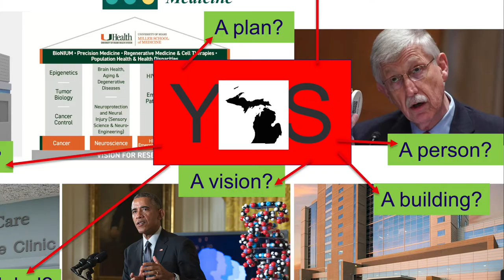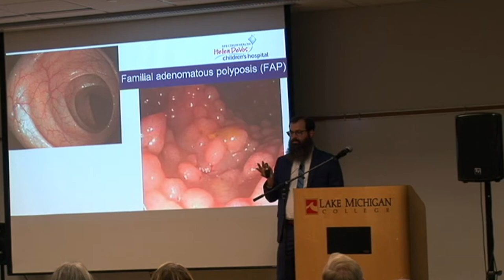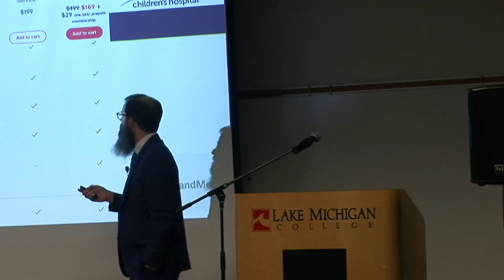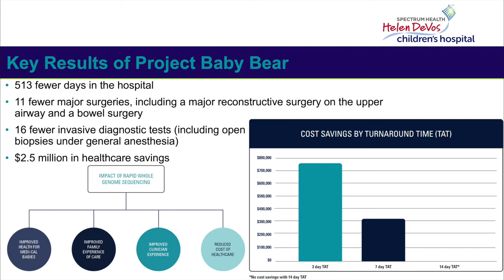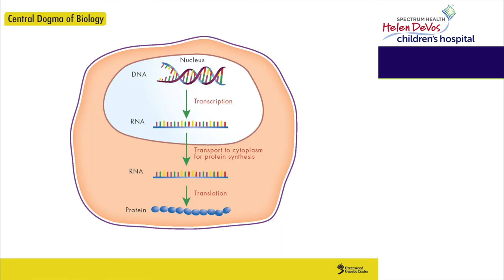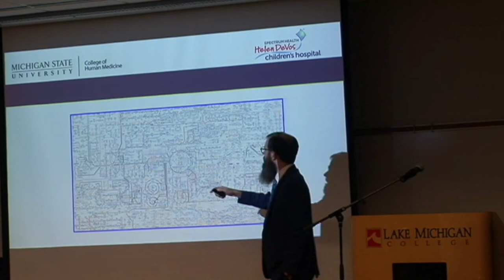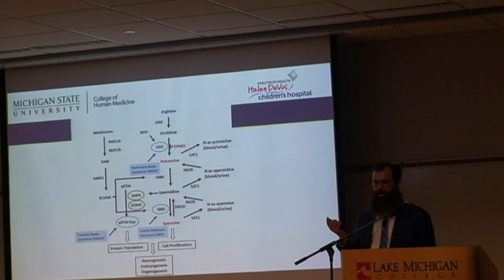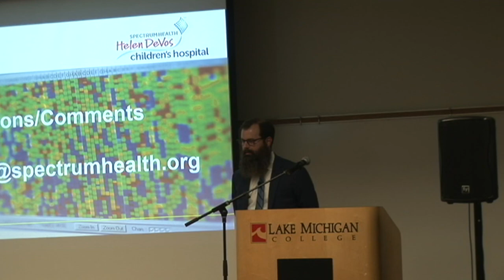Game-Changing Advances in Medicine and Healthcare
Dr. Caleb Bupp, Division Chief, Genetics, Spectrum Healthcare
 sheared the increasingly significant advances in the quality of our lives as a result of genetic sequencing. He will also addressed the unintended moral, ethical and legal challenges, that have arisen from the use of this technology.

This presentation , held in the Community Room on the South Haven
Campus of Lake Michigan College, is made possible by the Speakers Series of South Haven.